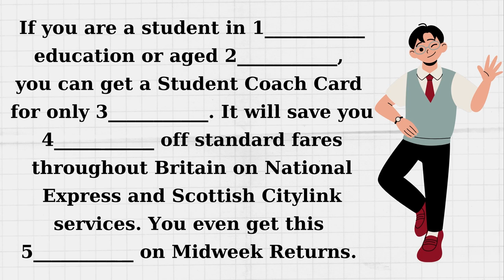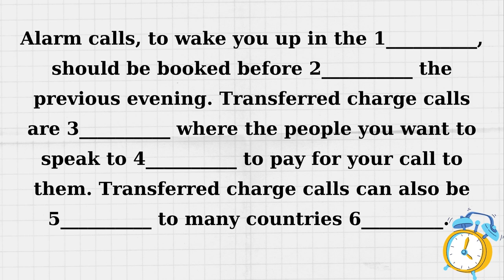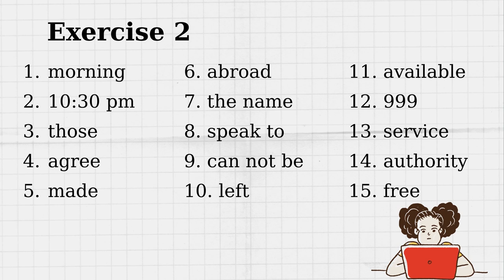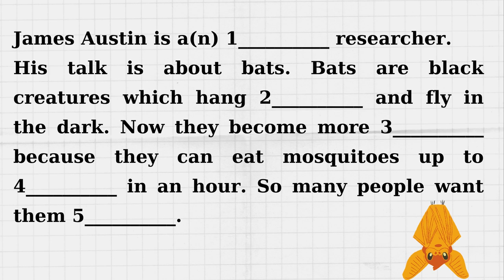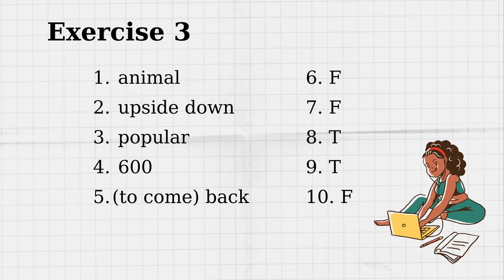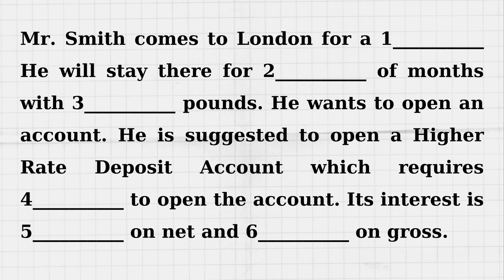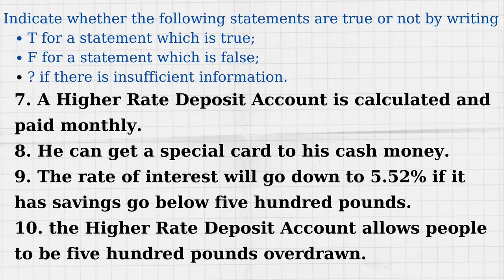Bài 7#Nâng cao nghe tiếng anh trong 5 phút mỗi ngày-720p.PDF ở phần...More nhé.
-Các bạn hãy dành 5 phút mỗi ngày để luyện nghe tiếng anh.
-Niềm vui sẽ đến sau 1 tháng nhé.
Giao tiếp tốt tiếng anh giúp bạn dễ dàng tìm việc và thăng chức trong tầm tay nhé.
-Còn chằng chờ gì nữa phải hok.Hãy bắt đầu thôi.Chúc các Bạn học vui vẻ và có kết quả tốt nhé!.
File Textbook link bên dưới nhé các Bạn